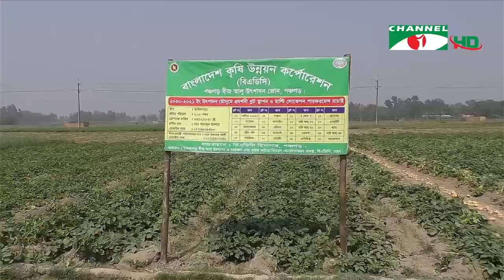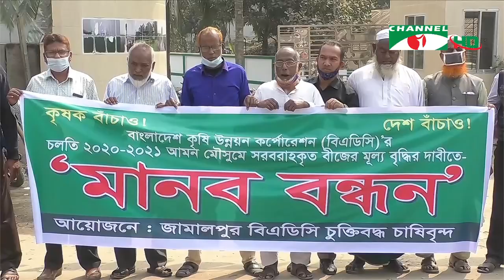চ্যানেল আই কৃষি সংবাদ | Channel i Krishi News | ০৪ মার্চ, ২০২১